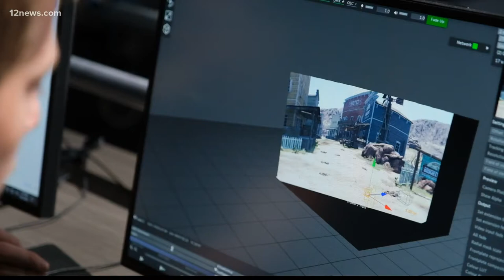State-of-the-art film and broadcast studio opens in Phoenix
BitFire Studios is celebrating its grand opening! The 16,000 sq. foot space has all the amenities of a state-of-the-art studio.

What makes BitFire Studios unique is the use of cutting-edge technology like an ultra-high-resolution LED wall and floor.